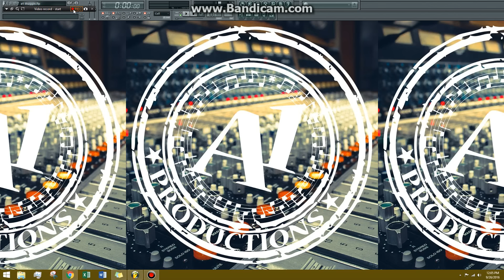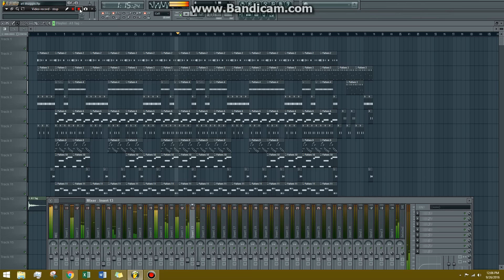(Instrumental) A1 Thuggin - Unleash the Power with the A1 Drum Kit! w/ BruA1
🔊 Get ready to take your beats to the next level with "A1 Thuggin" - an instrumental powerhouse fueled by the A1 Drum Kit! 🥁 Dive into the heart of your music production journey with this specially curated drum kit designed to inject raw energy and street vibes into your tracks.

🎧 Crafted by A1MusicProductions, this drum kit is a game-changer for producers seeking impactful and authentic sounds. Elevate your beats with punchy kicks, crisp snares, and a myriad of percussion elements that will set the stage for your musical creativity.

🎵 Join the A1MusicProductions community and explore more exciting content, tutorials, and behind-the-scenes glimpses into the world of music production.

🥁 Elevate your production game, make your beats stand out, and let the rhythm of A1 Thuggin guide your creative journey. Download the A1 Drum Kit now and unleash the power of authentic street vibes in your music! 🚀🎶